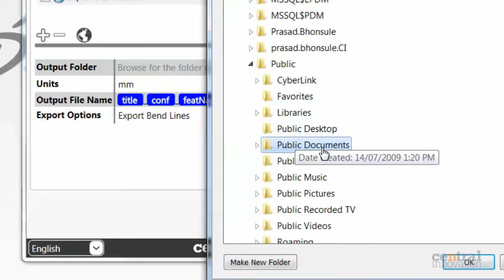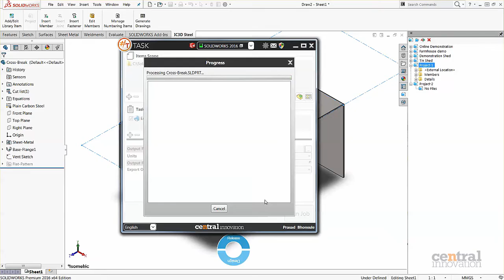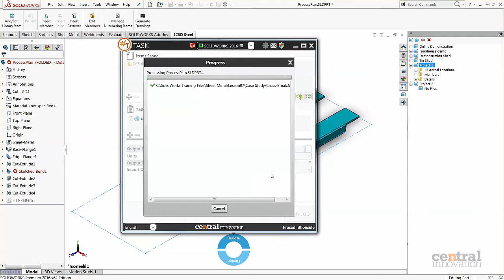TASK - Export flat patterns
In this short video, learn how TASK can export flat patterns for all your sheet metal files from SOLIDWORKS in DWG or DXF format.

Options are provided for exporting bend lines, bounding boxes and much more. Additionally, users can choose from a variety of naming conventions for the output flat patterns, to ensure they meet their fabricators policies.

TASK is developed by Central Innovation, the leading experts in SOLIDWORKS application development.

Find out more about TASK here